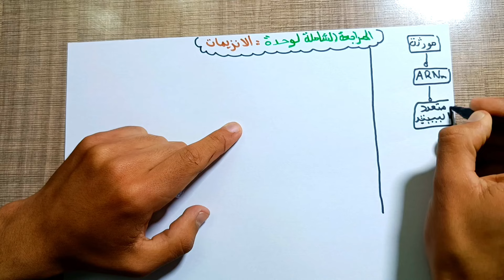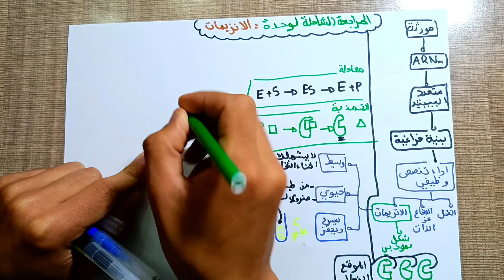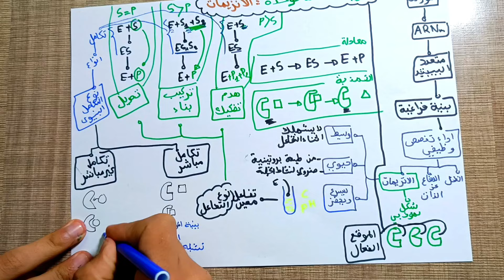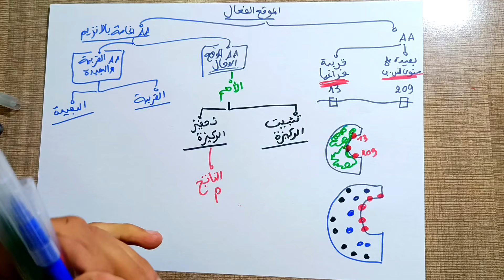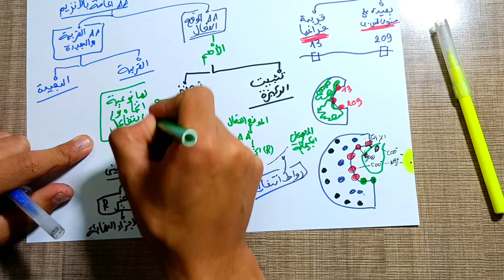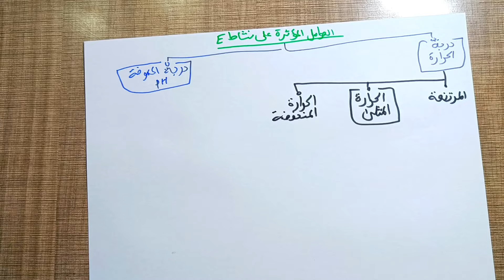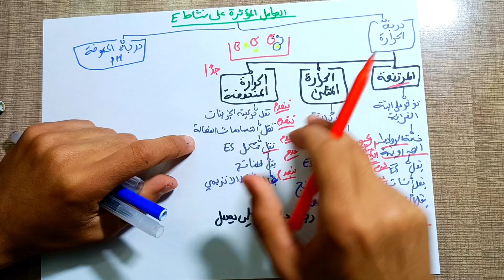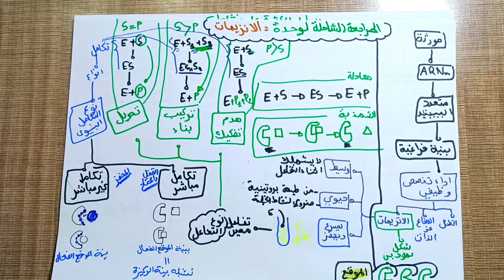في نصف سااااعة فقط المراجعة الشاملة للانزيمات 😁🔥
التخصص الوظيفي للانزيمات
نص علمي حول التخصص الوظيفي للانزيمات
نص علمي حول كيفية تفسير التخصص الوظيفي للانزيمات
تخصص الانزيمات
التخصص الوظيفي للانزيم
ما هي الأنزيمات
اختصاص امن المعلومات
وظيفة انزيمات الكبد
التخصص الوظيفي المزدوج للانزيم
التصاوغ الوظيفي
دكتور انزيمات الكبد
التخصص المزدوج للانزيم
تحليل خمائر الكبد
انزيم الليزوزيم
تمرين حول انزيم الليزوزيم
اين يوجد انزيم الليزوزيم
حل تمرين انزيم الليزوزيم
بنية انزيم الليزوزيم
علاج الانزيمات
انزيم ليسوزيم
الليزوزومات
أنزيم الليزوزيم
انزيم الليبيز اين يوجد
انزيم الزيميز
وظيفة إنزيم الليزوزيم
لينزوليد
ميزيم فورت
انزيم كيو 10
كوزموكائين بلس
كريم الزيرانون
كريم الزيرانون للوجه
انزيم الغليكوكيناز
انزيم الليباز
شرح انزيمات الكبد
تمرين انزيم الليزوزيم
انزيم التيلوميريز
انزيم تيروزيناز
انزيم اللاكتيز
درس الانزيمات للسنة الرابعة متوسط
ما هي الأنزيمات
انزيمات 3 ثانوي
ما معنى انزيم
انزيم الاميليز
انزيمات
ارتفاع انزيمات الكبد
سبب ارتفاع انزيمات الكبد
اعراض ارتفاع انزيمات الكبد
ارتفاع انزيمات القلب
تحليل انزيمات القلب
تحليل انزيمات الكبد
اسباب ارتفاع انزيمات القلب
علاج انزيمات الكبد
ارتفاع انزيمات الكلى
ما سبب ارتفاع انزيمات الكبد
انزيمات يفرزها البنكرياس
إنزيمات يؤثر على الجنين
انزيمات ماذا يعني
ماذا يعني انزيمات الكبد مرتفعه
ماذا يعني انزيمات القلب مرتفعه
ماذا يرفع انزيمات الكبد
اكل يرفع انزيمات الكبد
ايش يعني انزيمات الكبد مرتفعه
ماذا يعني انزيمات الكبد
التدخين يرفع انزيمات الكبد
يعنى ايه انزيمات الكبد عالية
يعني ايه انزيمات الكبد
يحتوي سم الافاعي السامة على انزيمات تعرف ب
يعنى ايه انزيمات القلب عاليه
يقوم بتكوين الغزل الفطري وانتاج انزيمات هاضمه
يعني ايه انزيمات
يعني اية انزيمات
انزيمات هاضمه اي هيرب
انزيمات اي هيرب
انزيمات وظائف الكبد
انزيمات وظائف الكلى
انزيمات ووظيفتها
انزيمات وظائف
انزيمات ودورها
انزيمات وانواعها
وظيفة انزيمات القلب
وش انزيمات القلب
وظائف انزيمات البنكرياس
وحدة انزيمات
وش سبب ارتفاع انزيمات الكبد
ولدت مبكر بسبب انزيمات الكبد
وظائف انزيمات الكبد
وش سبب ارتفاع انزيمات القلب
وش اللي يرفع انزيمات الكبد
وش اسباب ارتفاع انزيمات الكبد
وش اعراض انزيمات الكبد
وش يعني انزيمات الكبد
وظائف انزيمات القلب
وش ينزل انزيمات الكبد
انزيمات هاضمة
انزيمات هضم
إنزيمات هاضمة النهدي
انزيمات هاضمة مصر
انزيمات هضم البروتينات
انزيمات هضم الدهون
انزيمات هضم طبيعية
انزيمات هاضمة للدواجن
انزيمات هاضمة بالانجليزي
هل يمكن الشفاء من ارتفاع انزيمات الكبد؟
هل ارتفاع انزيمات الكبد خطيره
هل انزيمات الكبد خطيرة
هل تحليل انزيمات الكبد يحتاج صيام
هل التهاب المراره يرفع انزيمات الكبد
هل ارتفاع انزيمات القلب خطر
هل تحليل انزيمات القلب كافي
هل التدخين يرفع انزيمات الكبد
هل انزيمات الكبد لها علاج
هل ارتفاع انزيمات الكلى خطير
انزيمات نزع السمية في النبات
انزيمات نباتية
انزيمات نسبة
نقص انزيمات الكبد
نسبة انزيمات الكبد
نقص انزيمات الهضم
نسبة إنزيمات الكبد الطبيعية للحامل
نسبة انزيمات القلب الطبيعيه
نسبة إنزيمات الكبد الطبيعية عند الأطفال
نسبة انزيمات الكلى الطبيعية
نزول انزيمات القلب
نقص انزيمات القلب
نقص انزيمات البنكرياس
نسبة انزيمات الكبد الطبيعية alt
نزول انزيمات الكلى
انزيمات مرتفعه
انزيمات مساعدة للهضم
انزيمات ميكروبية
انزيمات محلله للبروتين
إنزيمات مساحيق الغسيل
إنزيمات مضادات الأكسدة
انزيمات موجوده في جسم الانسان
الانزيمات مصطفى بدد
ما هي انزيمات
انزيمات ما معنى
ما هي انزيمات القلب
ما هي انزيمات الكبد
ماسبب ارتفاع انزيمات الكبد
معدل انزيمات الكبد الطبيعي
ماذا يعني ارتفاع انزيمات الكبد
ماهو تحليل انزيمات القلب
متى يكون ارتفاع انزيمات الكبد خطر؟
ماذا يسبب ارتفاع انزيمات الكبد
ما هو تحليل انزيمات الكبد
علاج الانزيمات
انزيمات الكبد
انزيمات القلب
انزيمات الكلى
انزيمات الكبد المرتفعه وعلاجها
انزيمات للهضم
انزيمات الكبد مرتفعة
انزيمات البنكرياس
انزيمات القلب مرتفعه
انزيمات الكبد الطبيعي
انزيمات القلب تحليل
لماذا ترتفع انزيمات الكبد
لماذا ترتفع انزيمات القلب
لو انزيمات الكبد عاليه
لخفض انزيمات الكبد
لماذا تحليل انزيمات القلب
لخبطة انزيمات الكبد
ليش ترتفع انزيمات الكبد
لماذا ترتفع انزيمات الكلى
لماذا يتم فحص انزيمات القلب
لماذا العصارة الصفراوية لا تحتوي على انزيمات
انزيمات كبد
انزيمات كبد مرتفعه
انزيمات كتفي
انزيمات كبد تحليل
انزيمات كريات الدم البيضاء
انزيمات كيمياء
انزيمات كيناز الكرياتين
كم انزيمات الكبد الطبيعيه
كم انزيمات القلب الطبيعيه
كيف انزل انزيمات الكبد
كيف اعرف ان انزيمات الكبد مرتفعه
كم نسبة انزيمات الكبد الطبيعيه
كم معدل انزيمات القلب الطبيعي
كم نسبه ارتفاع انزيمات الكبد
كيف تخفض انزيمات الكبد
كيف انزل انزيمات الكبد بسرعه؟
كم سعر تحليل انزيمات الكبد
كم سعر تحليل انزيمات القلب
انزيمات قلب
انزيمات قلب تحليل
انزيمات قلب مرتفعه
انزيمات قاطعه
انزيمات القولون
قراءة انزيمات الكبد
قياس انزيمات الكبد
قلة انزيمات الكبد
قراءة انزيمات القلب
قراءة تحليل انزيمات الكبد
قصتي مع ارتفاع انزيمات الكبد
قراءة تحليل انزيمات القلب
قياس انزيمات القلب
قراءة فحص انزيمات الكبد
قيمة انزيمات الكبد
قياسات انزيمات الكبد
انزيمات فورت
انزيمات في الكبد
انزيمات في القلب
انزيمات في جسم الانسان
انزيمات في القناة الهضمية
انزيمات في جسم الانسان درجة حرارتها المثلى اقل 37
انزيمات في الكلى
انزيمات فحص وظائف الكبد
انزيمات فائقة
انزيمات في البول
فحص انزيمات القلب
فحص انزيمات الكبد
فوائد انزيمات الهضم
فحوصات انزيمات الكبد
فحص انزيمات الكلى
فحص انزيمات الكبد للحامل
فحص انزيمات القلب الطبيعي
غيبوبه انزيمات الكبد
عدد انزيمات
تمرين انزيمات غاز السارين
مكمل غذائي انزيمات هاضمة
شرح انزيمات الكبد